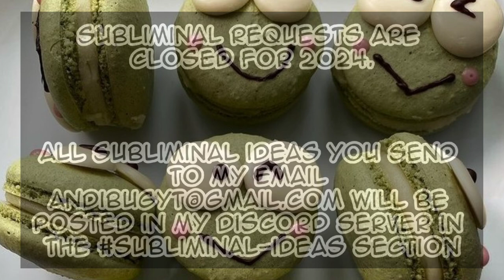🍡༘⋆🍥⸝⸝[𝙳𝚛𝚎𝚊𝚖𝚝 𝚁𝚎𝚊𝚕𝚒𝚝𝚢]₍ ᐢ.ˬ.ᐢ₎˚୨୧⸝⸝ 𝙿𝚞𝚛𝚎 𝚅𝚎𝚛𝚜𝚒𝚘𝚗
╭──.𖥔 ˖🍥 .𖥔 ˖🍡.𖥔 ˖ 🍥.𖥔 ˖──╮
𝙱𝚎𝚗𝚎𝚏𝚒𝚝𝚜
•Everything you've experienced in this reality will be a dream and you'll wake up in your desired reality.

•This can be used as a respawn subliminal.

𝚁𝚎𝚏𝚛𝚎𝚗𝚌𝚎 𝙻𝚒𝚗𝚔𝚜

𝙻𝚒𝚗𝚔𝚜

Email subliminal ideas to me
I won't make...
•Carbon copy subliminals
•RCTA subliminals
•UG subliminals
•Manifest [insert fictional character] subliminals
•Immortality Subliminals
•Anything that would go against the free will of someone who doesn't deserve it.
•NSFW subliminals

𝙸𝚖𝚙𝚘𝚛𝚝𝚊𝚗𝚝 𝙸𝚗𝚏𝚘

• Drink Water, hydrate yourself!

• Subliminals are not a replacement for health care

• Tell those who are there for you that you love them and you appreciate their existence. Make sure they KNOW they're valued.

• It's okay to take a break, subs can take a lot out of you.

• Subliminals are not witchcraft, but they can be used in witchcraft.

• Respect the free will of others unless they're abusive or they disrespect someone else's free will.

• Please share results in the comments I'd love to see them!

• Keep an open mind, be open to experiencing the impossible and illogical to see amazing things

• Don't be toxic, be nice.